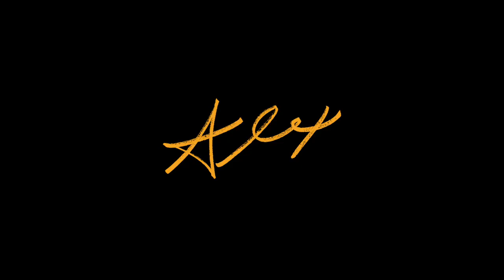FAMILY TIME AT CADE MUSEUM AND MORE | THE WILLIS WAY E5 | ALEX WILLIS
This was an entire weekend of Daddy Daughter Time.  My favorite times.

ABOUT ME:

Former Florida Gator and Tampa Bay Buccaneer wide receiver, Alexander Willis has dedicated his career to working with organizations to improve their leadership culture.  A nationally recognized expert on leadership development and keynote speaker, Alex has motivated thousands to pursue greatness in their professional and personal lives.

His flagship company, Leadership Surge, values people over process and focuses on a holistic, strengths-based approach to leadership.  Alex embraces fun and encourages interaction through innovative programs such as ‘1st and 5’ to help leaders exceed expectations and improve profitability company-wide. He prides himself as a doting husband to his wife Sabrina and a devoted father to his daughters Alexis and Aubrey.